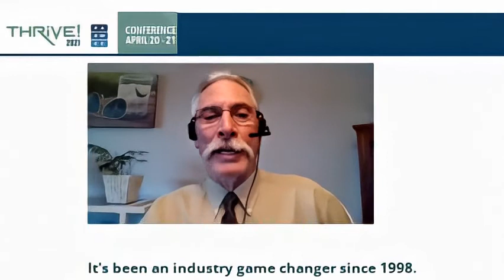CEIP Certified Employment Interview Professional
Jay Block, best-selling author of Great Answers, Great Questions for Your Job Interview (McGraw-Hill 2nd Edition) and PARWCC program facilitator, believes that the most neglected aspect in the world of job coaching is teaching job seekers effective interviewing strategies and techniques to win job offers.

Certified Employment Interview Professional (CEIP) is a program with a 20+ year track record of success that combines a process-driven methodology with a motivational component that virtually guarantees that job seekers are well-prepared and motivated to win job offers.

CEIPs provide a success formula that eliminates the fear of interviewing. And when coaches and trainers help clients diminish or neutralize fear- the most extraordinary success stories follow.